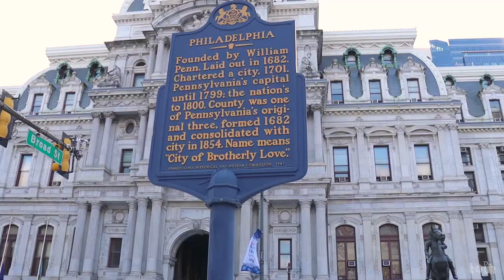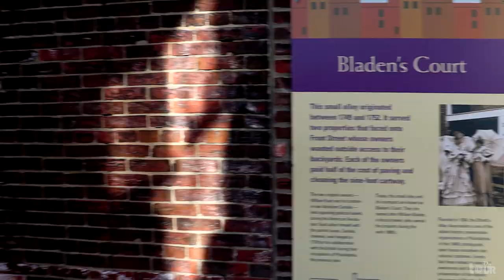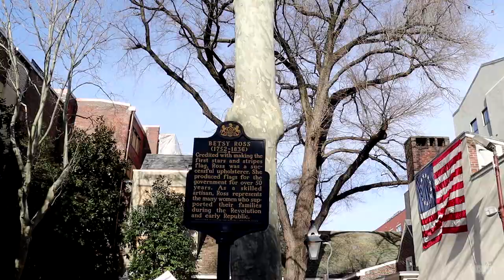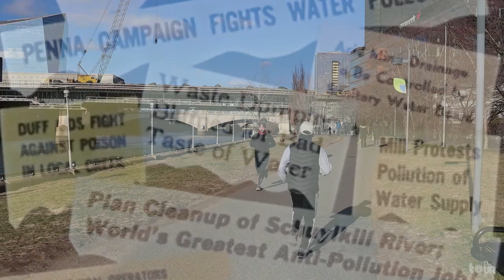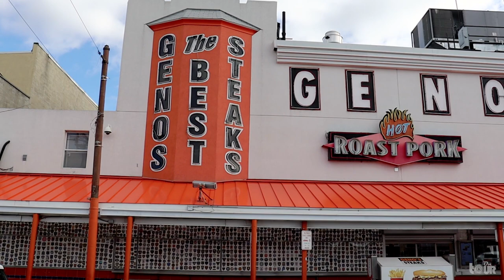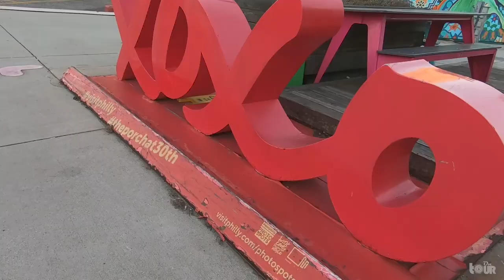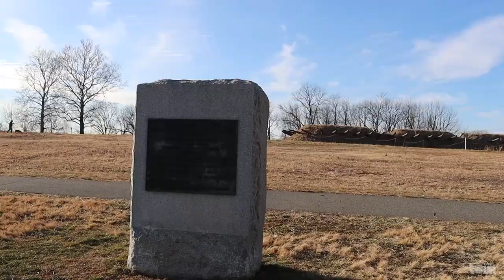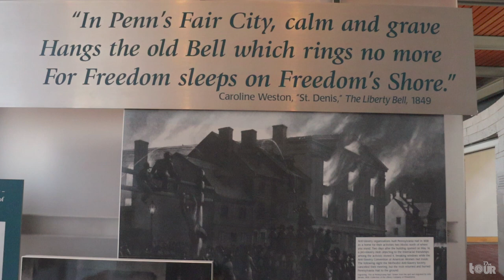Experience Old City Philadelphia and Valley Forge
In this tour we stop by one of Pennsylvania and America's first and greatest cities, Philadelphia. As we travel around the city, we'll explore the historic landmarks in old city. Iconic monuments like The Liberty Bell, Independence Hall, and the National Constitution Museum. We'll make our way to Center City and glance at one of the world's greatest City Hall buildings. On this tour we'll marvel at the Art Museum and recreate the famous scene from the Rocky Balboa films. We shift our trip to South Street to enjoy the live crowds at Rittenhouse Square and serene moment under the Benjamin Franklin Bridge. We'll end the tour on a stop in Valley Forge.

[EDIT]
The William Penn Statue that sits atop City Hall points to treaty park in where William Penn entered into a treaty with the Lenape Turtle Clan, the inhabitants of Philadelphia.

[CHAPTERS]
0:00 – Independence Hall
2:13 - Philadelphia City Hall
2:57 - Philadelphia Art Museum
4:25 - Independence Hall
6:32 - Schuylkill River
9:39 - Race Street Pier
10:09 - Rittenhouse Square
11:07 - Penn's Landing
12:02 - Valley Forge
14:09 - Night Time Philadelphia train ride